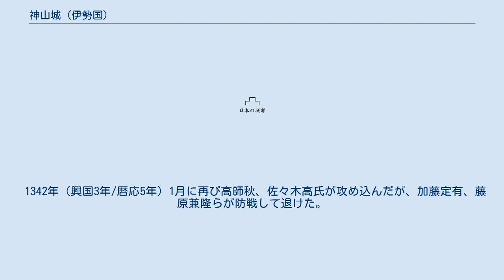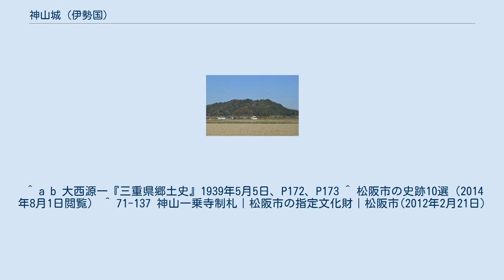神山城 (伊勢国)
神山城（こうやまじょう）は、伊勢国飯野郡（現在の三重県松阪市中万町）にかつて存在した日本の城。
櫛田川と祓川の分岐点北西に位置する神山（こうやま）山頂にあった。
 南北朝時代の1337年（延元2年/建武4年）、北畠親房の配下潮田幹景により南朝の拠点のひとつとして築城された。
1339年（延元4年/暦応2年）8月、後醍醐天皇の死に乗じて、高師秋が城を囲み攻撃を加えたが、潮田幹景、加藤定有、藤原兼隆らが防戦して、翌月になると城下へ進撃し、愛洲氏の愛洲宗實や鹿海興時らと協力して、立利縄手（現在の松阪市朝見町）において敵を撃退した。
 1342年（興国3年/暦応5年）1月に再び高師秋、佐々木高氏が攻め込んだが、加藤定有、藤原兼隆らが防戦して退けた。
1343年（興国4年/康永2年）、北朝の仁木義長らが加わった攻撃により落城し、仁木義長が入城した。
 なお、城の手前には一乗寺が置かれ、現在も室町時代に北畠家が発した制札が3点残されており松阪市指定文化財となっている。
現在の城跡は遺構を残すのみとなっている。
 ^ a b 大西源一『三重県郷土史』1939年5月5日、P172、P173 ^ 松阪市の史跡10選（2014年8月1日閲覧） ^ 71-137 神山一乗寺制札｜松阪市の指定文化財｜松阪市(2012年2月21日)